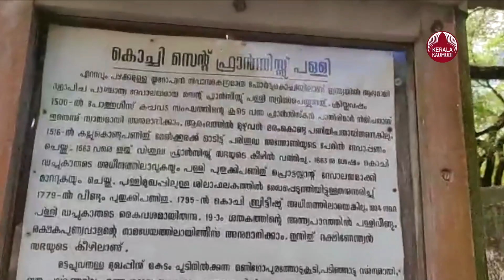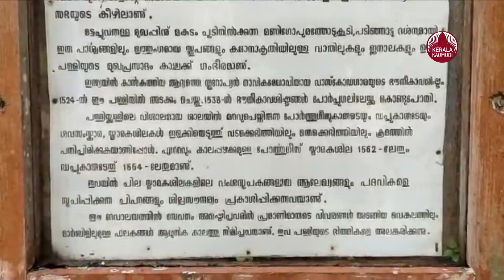വാസ്‌ക്കോ ഡ ഗാമയെ അടക്കം ചെയ്ത സെന്റ്ഫ്രാൻസിസ് പള്ളി ഫോർട്ട് കൊച്ചിയിലുണ്ട് | Church of SaintFrancis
ഇന്ത്യയിലെ ആദ്യ കാല യൂറോപ്യൻ അധിവാസ കേന്ദ്രങ്ങളിൽ ഒന്നാണ് ഫോർട്ട് കൊച്ചി  ക്രിസ്തുവർഷം 14 നൂറ്റാണ്ടിൽ ഉണ്ടായ വെള്ളപ്പൊക്കത്തെ തുടർന്ന് കൊച്ചി ഒരു പ്രകൃതിദത്ത തുറമുഖമായി ഉയന്നു വരികയും കോഴിക്കോട് കണ്ണൂർ തുറമുഖങ്ങൾക്ക് ഒപ്പം അഭിവൃദ്ധി പ്രാപിക്കുകയും ചെയ്തു പോർച്ചുഗീസ് നാവികനായ വാസ്കോഡ ഗാമ 1498 മെയ് 20 ന് എത്തിച്ചേർന്നതോടുകുടി വൈദേശികാധിപത്യത്തിന് ഇന്ത്യയിൽ തുടക്കമായി വാസ്കോഡ ഗാമക്ക് ശേഷം ക്രിസ്തുവർഷം 1500-ലും 1502-ലും പോർച്ചിഗീസുകാർ കോഴിക്കോട്ട് എത്തി കോഴിക്കോട്ടെ ഭരണാധികാരിയായിരുന്ന സാമൂതിരിയുമായി വ്യാപാര കാരങ്ങളിലുണ്ടായ തർക്കം പോർച്ചുഗീസുകാരെ കൊച്ചിയിൽ  എത്തിക്കുകയും കൊച്ചി രാജാവിന്റെ അനുമതിയോടുകൂടെ വ്യാപാരം നടത്തുകയും ചെയ്തു.

1503-ൽ കൊച്ചി രാജാവിന്റെ അനുമതിയോടുകൂടി ഇന്ത്യയിലെ രണ്ടാമത്തെ വൈസ്രോയിയായി അൽഫോൻസോ ഡി അൽബുക്കർക്ക് കൊച്ചിയിൽ ഒരു കോട്ട നിർമ്മിക്കുകയും അതിനുള്ളിലായി വിശുദ്ധ ബർത്തലോമി നാമത്തിൽ ഒരു ആരാധനാലയം പണികഴിപ്പിക്കുകയും ചെയ്തു. ആരംഭത്തിൽ തടിയിൽ നിർമ്മിക്കപ്പെട്ട പള്ളി ഫ്രാൻസിസ്ക്കൻമ്മർ 1516ൽ കല്ലിൽ പൂർത്തിയാക്കുകയും വിശുദ്ധ അന്തോണിയുടെ നാമത്തിൽ സമർപ്പിക്കുകയും ചെയ്തു.

വാസ്കോഡ ഗാമ 1524 ഡിസംബർ 24-ന് കൊച്ചിയിൽ വെച്ച് മരണമടഞ്ഞു വാസ്കോഡ ഗാമയുടെ ഭൗതികവശിഷ്ട്ടം ഇ പള്ളിയിലാണ് അടക്കം ചെയ്തത്. പതിനാലു വർഷങ്ങൾക്കു ശേഷം ഗാമയുടെ പുത്രൻ ഡോൺ പെഡ്രോഡി ഡിസിൽവ ഡി ഗാമ അദ്ദേഹത്തിന്റെ ഭൗതികവശിഷ്ട്ടം പോർച്ചുഗലിലെ അലൻറ്റിജോയിലെ വിഡിഗ്രിരിയിലേക്കു കൊണ്ടുപോയി

1510 മുതൽ 1663 വരെ പോർച്ചുഗീസ് ഔദ്യോഗികമായി ഇ പള്ളിയെ വ്യവസ്ഥാനുരൂപമായി സെന്റ് ഫ്രാൻസിസ് ഓഫ് അസിസിയുടെ പള്ളിയായി അംഗീകരിച്ചിരുന്നു എന്നാൽ 1773ൽ ഡച്ചു ഭരണാധികാരികൾ ഘടന പരമായ മാറ്റങ്ങളും പേര് മാറ്റവും അതോടൊപ്പം വലിയ തോതിലുള്ള പുനരുദ്ധാരണ പ്രവർത്തനങ്ങളും നടത്തി. പിന്നീട് 1819 മുതൽ 1846 വരെ ബ്രിട്ടീഷ് സർക്കാരിന്റെ നവീകൃത പള്ളിയായി അറിയപ്പെട്ടു.ഔദ്യോഗികമായി ഇതിനെ സെന്റ് ഫ്രാൻസിസ് എന്ന പേരിൽ അറിയപ്പെട്ടു തുടങ്ങിയത് എ.ഡി 1886 മുതൽ 1887 വരെയുള്ള ബ്രിട്ടീഷുകാരുടെ കാതലായ പുതുക്കിപ്പണികളും പുനരുദ്ധാരണത്തിനും ശേഷമാണു

1923-ൽ കേന്ദ്ര സർക്കാർ ദേശിയ പ്രാധാന്യമുള്ള സ്മാരകമായി പ്രഖ്യാപിച്ച സെന്റ് ഫ്രാൻസിസ് പള്ളി കേന്ദ്ര പുരാവസ്തു വകുപ്പിന്റെ സംരക്ഷണത്തിലാണ്